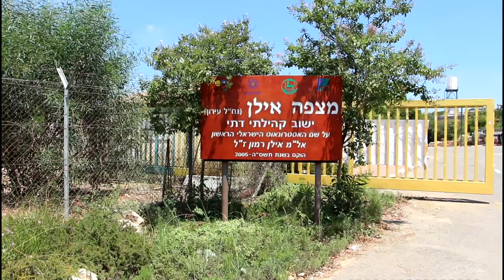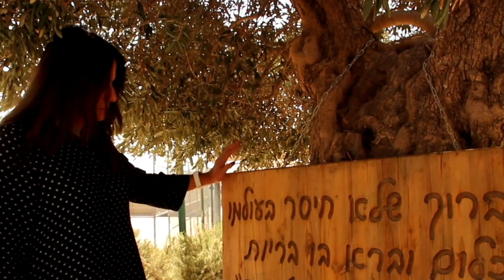FRENCH: Laying the Cornerstone for the Beit Asaf Pre-military Academ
תקציר: Beit Asaf, named for fallen IAF pilot Asaf Ramon, will prepare socially disadvantaged young people for meaningful military service and integrating into society.  Thanks to funding from KKL France and KKL-JNF, construction will proceed immediately.